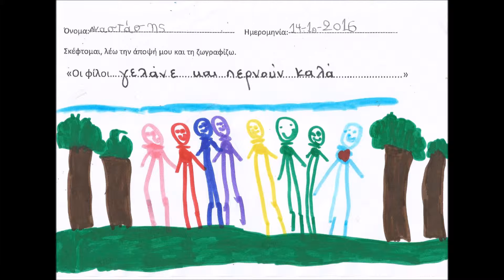ΟΙ ΦΙΛΟΙ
ΜΙΛΑΜΕ ΚΑΙ ΖΩΓΡΑΦΙΖΟΥΜΕ ΓΙΑ ΤΗ ΦΙΛΙΑ